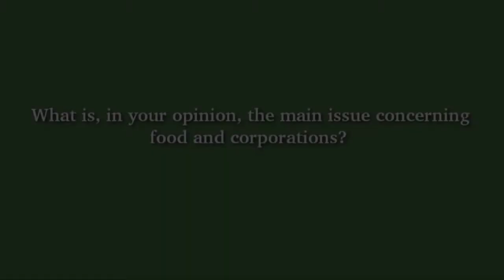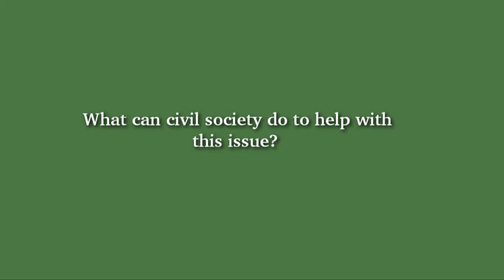Food Bites: Terry Marsden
Terry Marsden of Cardiff University talks about food and corporations in a short video shot at the "Future of our Food" ERSC seminar on 30 March 2015.